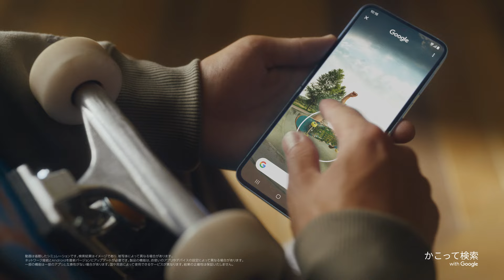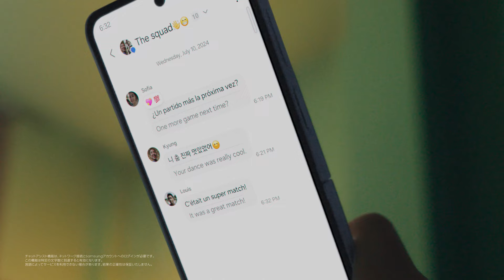Samsung Galaxy：The Next Big Thing Is You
世界を探検しよう！
Galaxy AI を使えば、誰とでも、どんな場所からも、自由に繋がり、新しい世界を広げます。
そして、あなたの大いなる可能性を解き放ちます。次の大きな変化は私たちが何をするかではなく、あなたの素晴らしい行動すべてです。
GalaxyAI で新しい毎日を。